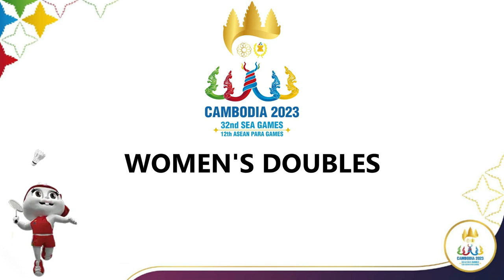Skuad Badminton SEA Games 2023. Kombinasi Senior Junior Siap Guncang Kamboja..!!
Skuad Badminton/Bulutangkis Indonesia SEA Games 2023. Kombinasi Senior Junior Siap Guncang Kamboja..!!
Berikut Skuad Indonesia di SEA Games 2023:

Tunggal Putra:
1. Chico Aura Dwi Wardoyo
2. Shesar Hiren Rhustavito
3. Christian Adinata
4. Alwi Farhan

Tunggal Putri:
1. Komang Ayu Cahya Dewi
2. Ester Nurumi Tri Wardoyo
3. Stephanie Widjaja
4. Mutiara Ayu Puspitasari

Ganda Putra:
1. Bagas Maulana/Muhammad Shohibul Fikri
2. Pramudya Kusumawardana/Yeremia Erich Yoche Yacob Rambitan

Ganda Putri:
1. Febriana Dwipuji Kusuma/Amalia Cahaya Pratiwi
2. Rachel Allessya Rose/Meilysa Trias Puspitasari

Ganda Campuran:
1. Rehan Naufal Kusharjanto/Lisa Ayu Kusumawati
2. Zachariah Josiahno Sumanti/Hediana Julimarbela